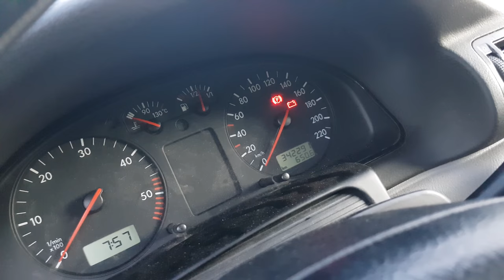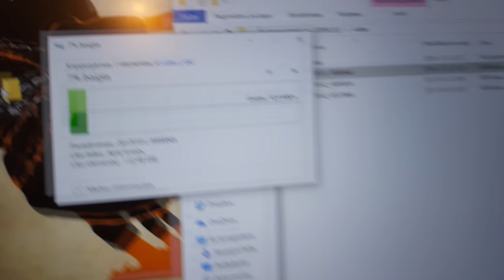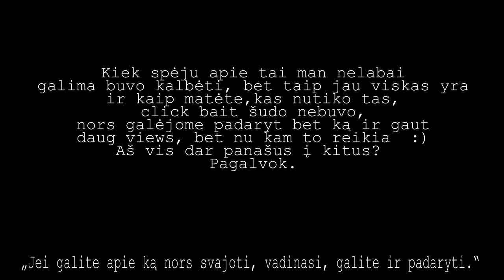Pirmasis Ledo Gramdymas Nuo Aivos Pasato!?? Ir vėl Pirmadienis.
Epizodo pavadinimas nėra jau toks labai įdomus ar kažkas pan, bet tokia ta ep viena iš temų, todėl viskas kaip ir good. Diena praėjo neblogai, buvo biški ups and downs, bet normalu. Iki ryt ir ačiū jums:)

"GYGJTYT"